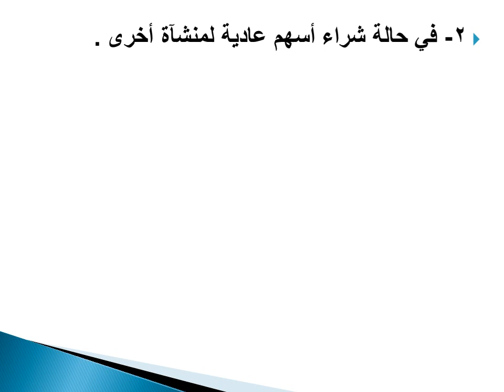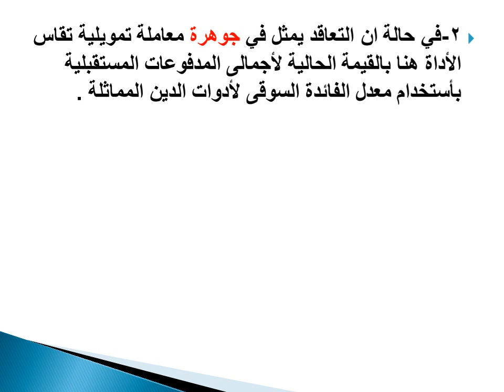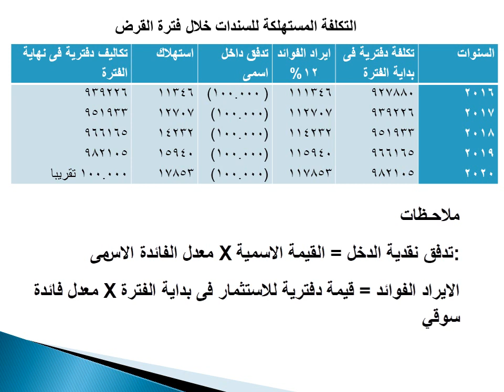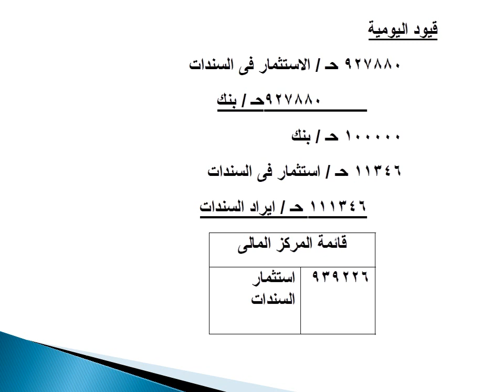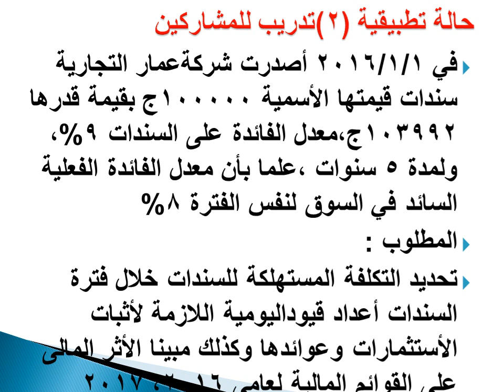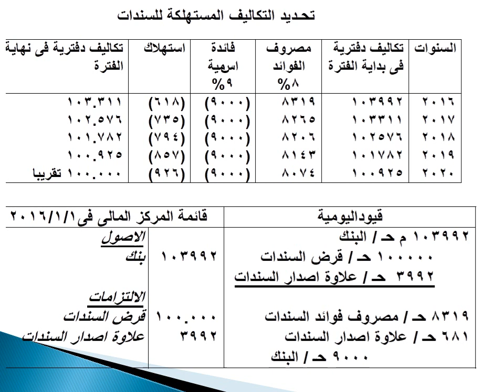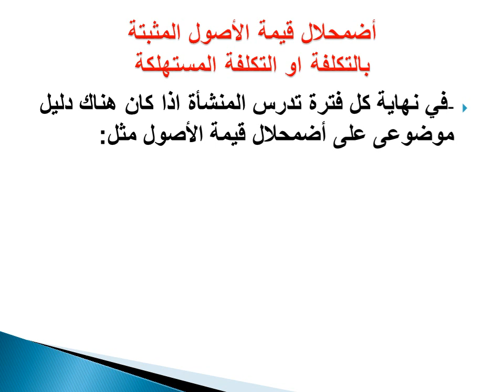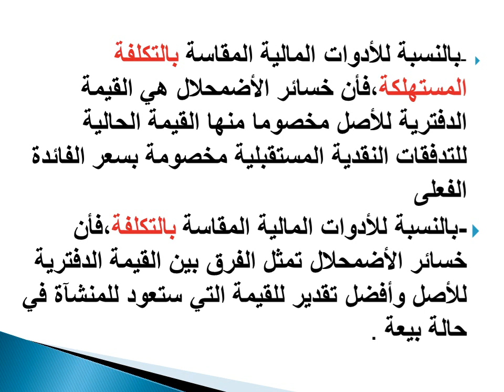تخصص محاسبة مالية (مستوي 2 & فصل 2) -محاسبة المنشآت الصغيرة والمتوسطة - د/ مصطفى حماد- أدوات مالية